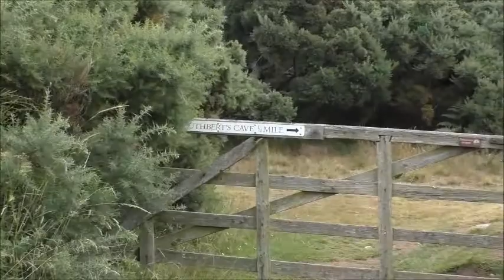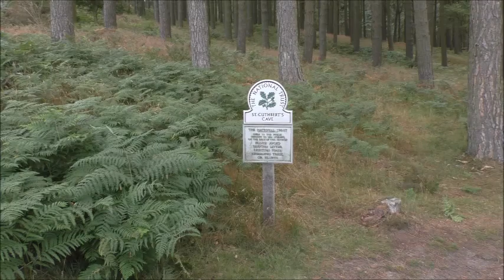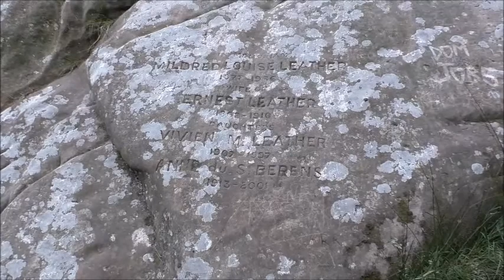ST CUTHBERTS CAVE 8 8 2021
A DAY OUT TO ST CUTHBERTS CAVE WITH DAVE..CRUZ..JEFF